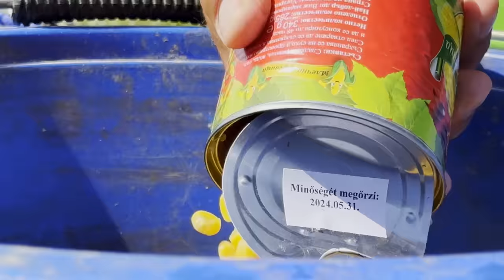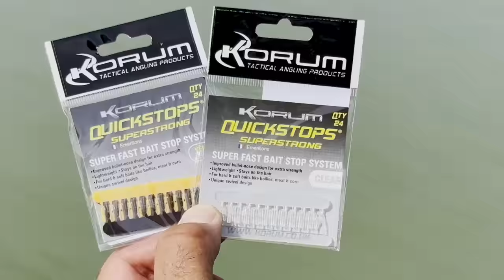Sipos Gábor - Method suli 30. rész - Augusztus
Sokféle érdekes és különleges method módszer került már prezentálásra a sorozatban, így Sipi elérkezettnek látta az idejét egy versenyre történő felkészülés bemutatásának. Az úgynevezett „lógatós”, vagy partszéli, kukoricás horgászat annyira különbözik a többi töltögetős módszerrel végzett horgászattól, hogy megérdemel egy önálló epizódot. Ennek aktualitása pedig az volt, hogy az Abért tavon megrendezett Method Feeder Országos Bajnokság középdöntőjén ez a technika kikerülhetetlennek tűnt, így Gábor az első tréningnapot mindjárt ennek a módszernek a gyakorlására szentelte. Tartsatok ismét vele! 😉🎣